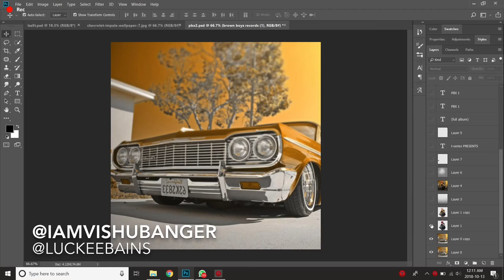PBX1 Poster by Luckee Bains | Sidhu Moosewala | New Punjabi Song 2018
Tdot Films
Rahul Chahal
Jaskamal Saini
Luckee Bains
Vishu Banger
Taran Bali
Sukaran Pathak
Inder Chahal